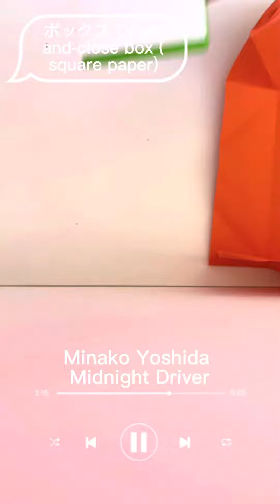My two past origami videos (ボックス & ふうとう) with updated quality! (A4 and Square paper)